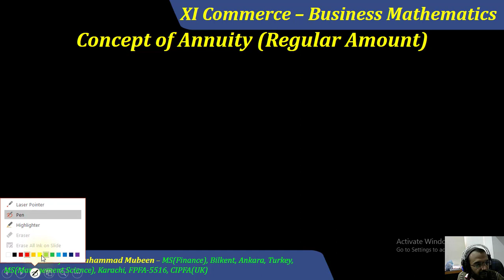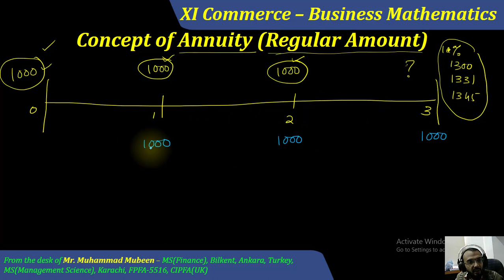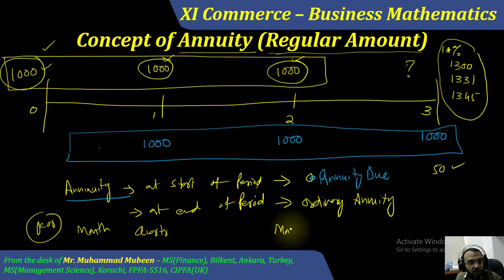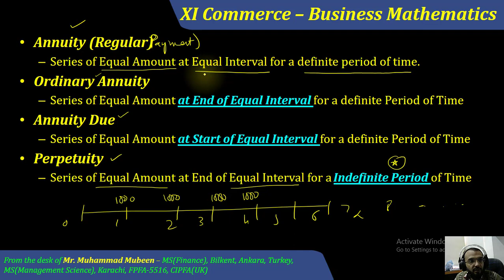Interest - Unit 6.5 Concepts in Annuity and Related Term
In this video, related concepts in annuities and interest for regular amount have been briefly explained.